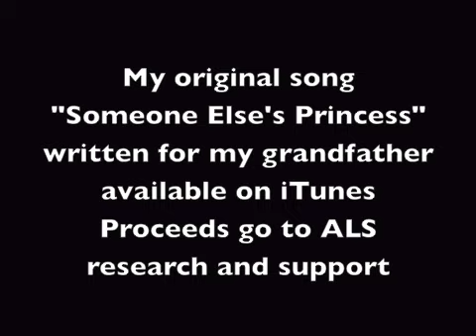ALS Ice Bucket Challenge - Bryce Hitchcock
I was nominated by Sara Hudson for the ALS ice bucket challenge. I nominate Matthew Dayte, Jamie Matthews,& Davidson Frith. They have 24 hours to complete this challenge or they must donate $100 to the ALS foundation! The clock is ticking!  PLEASE DOWNLOAD my original song "Someone Else's Princess" from iTunes. Proceeds go to ALS Research and support.